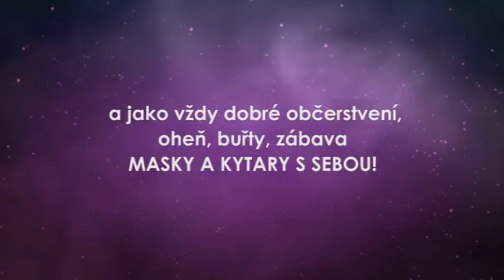Čarodějnice na Ladronce 30.4.2012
Největší slet čarodějnic v Praze. Každoroční program v parku Ladronka, Praha 6, je celodenní zábava pro rodiny s dětmi a pro mladé sportovní lidi. Řada soutěží o velmi pěkné ceny (miss čarodějnice, závod na kolečkách, sportovní soutěže), koncerty (Žlutý pes a Airfare), divadlo (Buchty a loutky), sporty, opékání špekáčků a hra na kytary u ohnišť.
Vstup je zdarma.